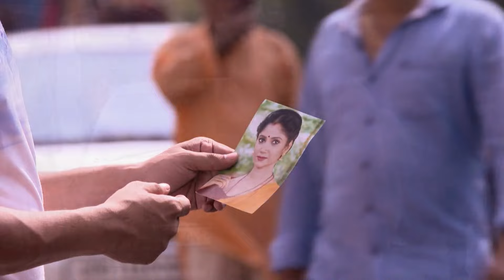देवी पौलमी और देवी संतोषी के बीच लड़ाई होती है | Santoshi Maa | Full Ep. 203 | Zee Ganga